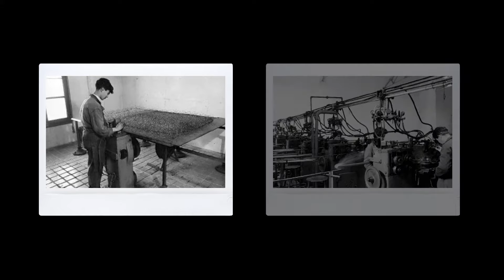FLEX® 110 ANIVERSARIO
Hace 110 años en Flex® cambiamos la manera de descansar de los españoles, introduciendo las tecnologías más exclusivas de nuestra marca al mercado, y creando una sensación de confianza y calidad a nuestros consumidores que no ha cambiado hasta nuestros días.

Unidos hemos descubierto las cosas que te hacen soñar, y durante todo este tiempo nuestro propósito no ha cambiado, proporcionarte el mejor descanso y el máximo confort.

Te invitamos a que descubras nuestra historia y nuestra nueva Edición Limitada Flex ® 110 Aniversario con tejido con hilo de cobre, compuesta por seis modelos que incluyen todas las tecnologías disponibles para que seas como seas en Flex® siempre encuentres la cama perfecta para ti.